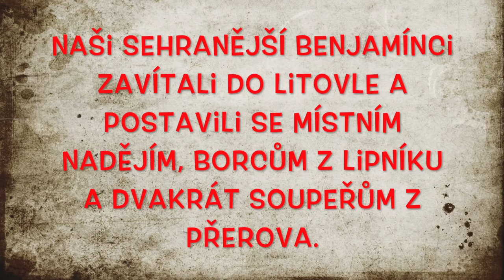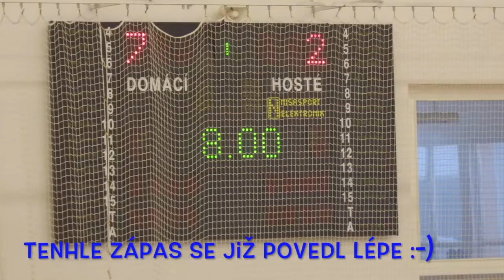Přípravka "modří" : 4.12.2016 Litovel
Další turnaj našich "modrých" benjamínků proběhl první víkend v prosinci v Litovli. Nakonec z toho bylo pěkné druhé místo.